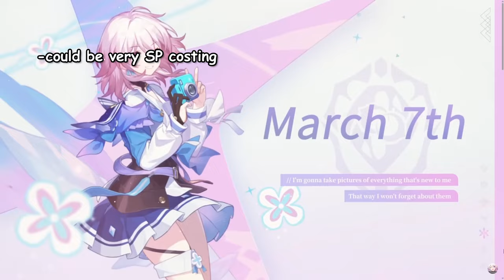5 THING YOU NEED TO KNOW WHEN STARTING IN [HONKAI: STAR RAIL]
(this video was made on 2/5/24 before the 2.0 update)

I made this guide for those who are just starting in Star Rail since I've noticed more and more people playing now and they get overwhelmed by all the new information, so I hope this video would help explaining some major concepts that are good to know when starting out!

Timestamps:
0:00 intro
0:36 team building
1:09 invest in supports
3:25 upgrade prioritized traces
5:47 farming
12:03 side note
12:23 lighcones vs characters
13:18 end